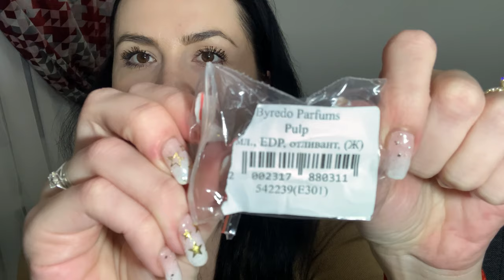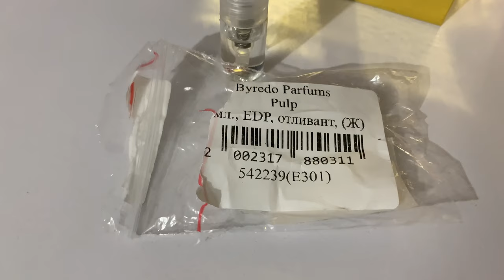ПОДАРОК НА 14 ФЕВРАЛЯ/РАСПАКОВКА ЗАКАЗА ДУХИ РФ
Парфюмерная вода Attar Collection Hayati